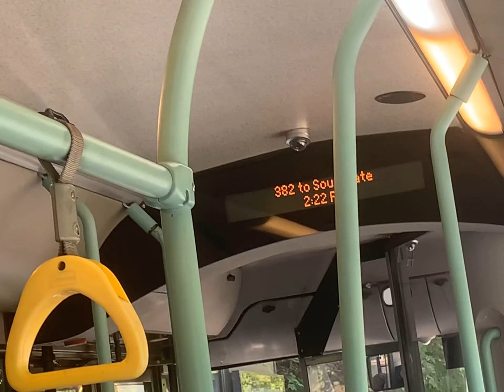382 to Southgate announcement